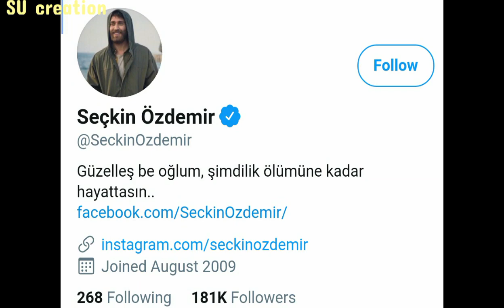Seçkin Özdemir Lifestyle | Girlfriend, Net worth, Family, Age, House, Biography 2023